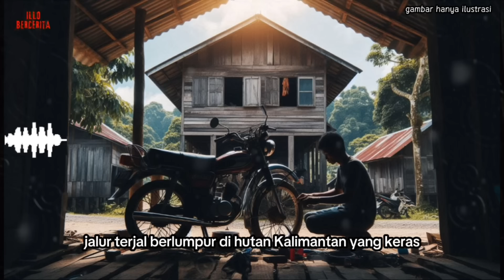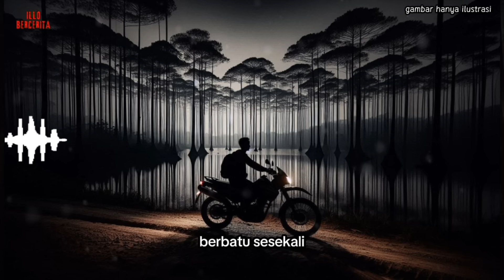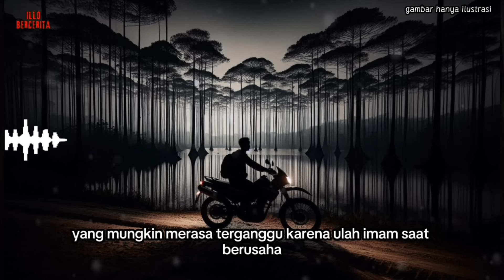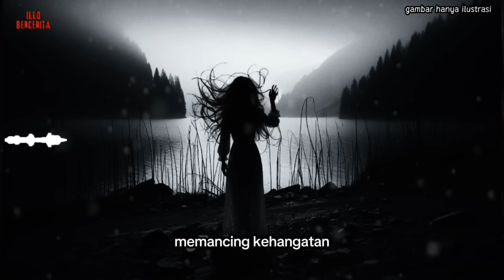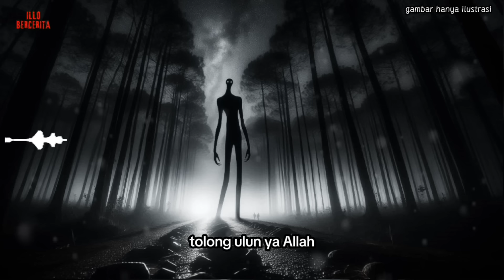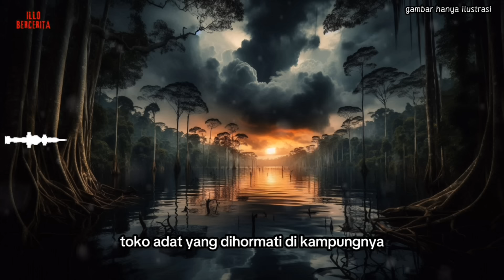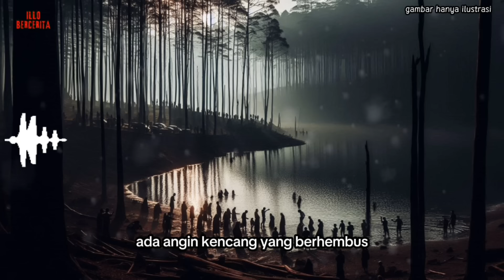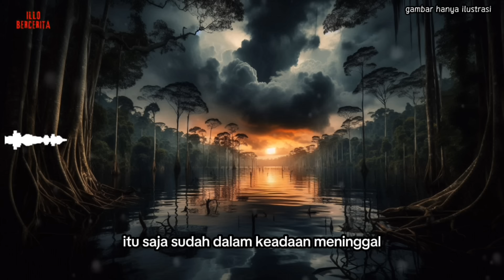Misteri Lundang Bekas Tambang Emas di Kalimantan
Kisah Nyata

"Sebuah lundang atau lubang besar bekas tambang emas di tengah hutan kalimantan yang akhirnya menjadi danau.. dimana banyak kejadian horor disana.."

Written by Ana Rasyid & Kenanga Kinasih